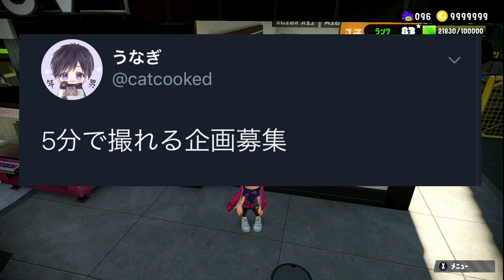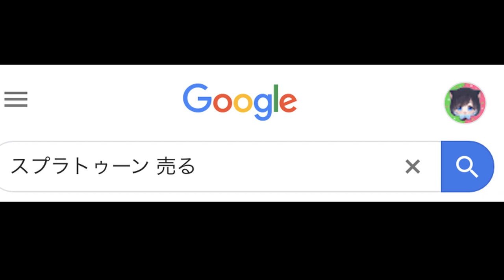５分で出来る企画をツイッターで募集したらとんでもないコメント見つけたｗｗｗ【スプラトゥーン２】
【かっこいい登場】水に落ちる映像を逆再生するとめちゃめちゃかっこよくなったｗｗｗ

[スプラトゥーン２](珍事件)マッチングしたのに相手が０人で誰もいなかったｗｗｗ【おもしろ集】